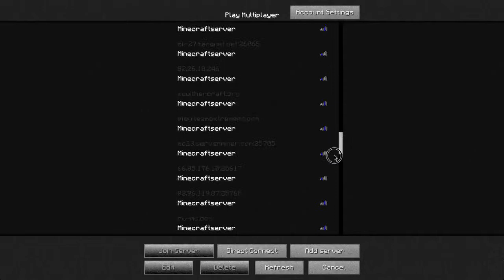Minecraft - Mini-Game SkyWars w/friend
Kör lite SkyWars